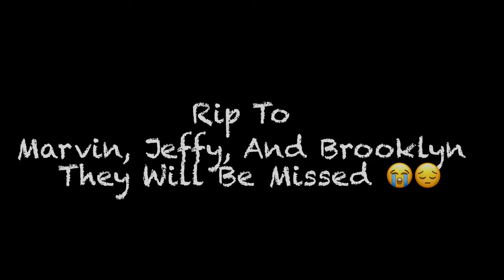SML Movie: Final Destination Live Action + Animation!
SML Movie: Final Destination Live Action + Animation! - BigRion16
In This Video, We Are Doing SML Movie: Final Destination Live Action + Animation!
Live Action By @SMLMovies
TimeStamp